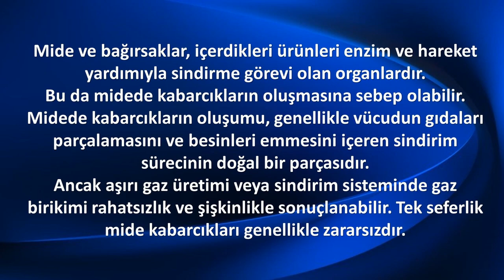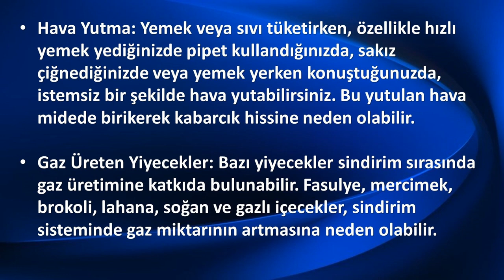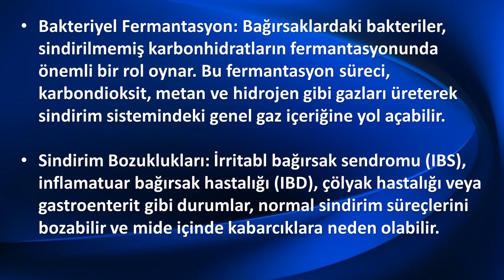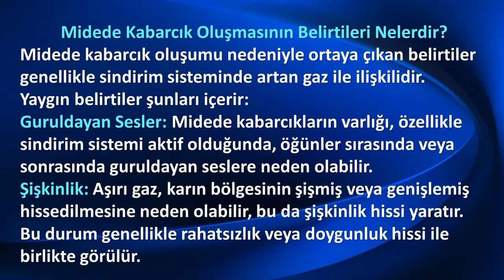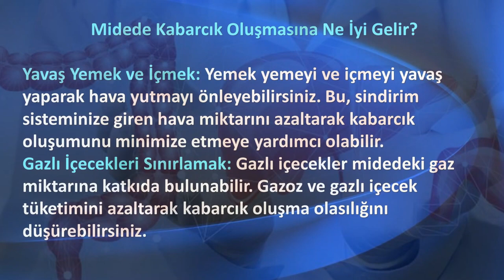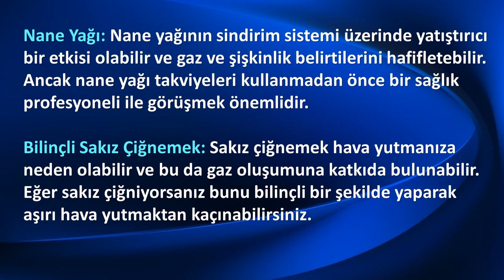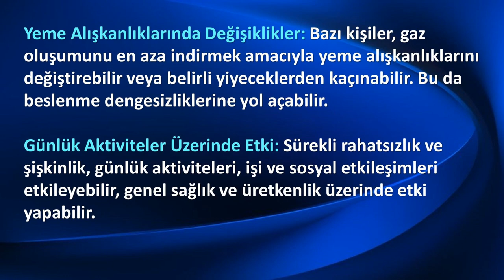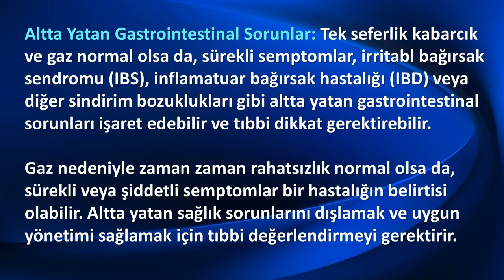MİDEDE KABARCIK Nedenleri ve Tedavisi